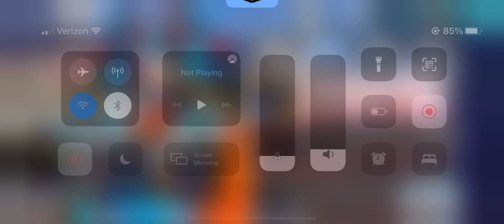Space Ishtar Valentine’s (FGO)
16 minutes of triple waifus. I swear they went as hard as humanly possible on her…everything, really. So many voice lines and animations…